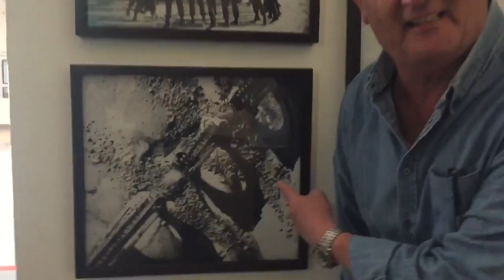טייס המסוקים מנחם ארד הנחית על הגשר שבתמונה מטען ״מזלף״ ופוצץ אותו במלחמת ההתשה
כטייס צעיר במסוקי בל 205 בטייסת 124
בתל-נוף בימי מלחמת ההתשה השתתף מנחם ארד
במשימה מבצעית חסרת תקדים ויצירתית במיוחד!
ארד מספר על כך לאבי משה-סגל כשהוא נתקל לגמרי במקרה בתמונת הגשר שאותו פוצץ באמצעות מטעני
ה״מזלף״ שנשא והנחית עליו.
ראיין וצילם אבי משה-סגל ביום רביעי 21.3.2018.
תודה מיוחדת לפלג לוי